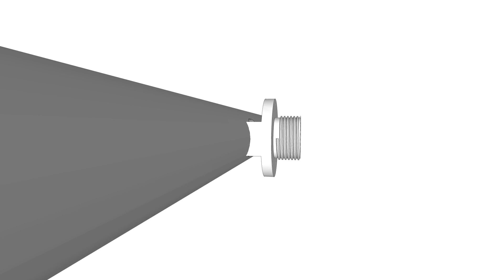Instrucciones de montaje | Mampara Mijas | 1 puerta + 1 fijo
En este vídeo os mostramos la instalación de la mampara Mijas en formato frente de ducha de una puerta y un fijo.